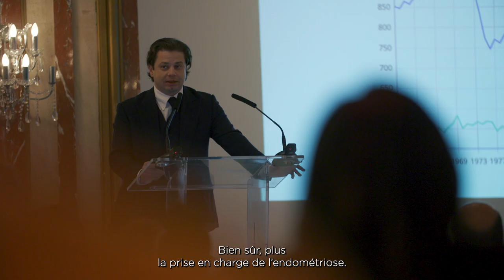Journées Gynfoch 2024 - Interview du Pr Jean-Marc Ayoubi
Interview du Pr Jean-Marc Ayoubi, chef de service de gynécologie obstétrique et médecine de la reproduction à l'hôpital Foch et coordonateur du Centre AMP de l'hôpital Foch.

Les journées Gynfoch sont organisées par le service de gynécologie-obstétrique et médecine de la reproduction, dirigé par le Pr Jean-Marc Ayoubi.